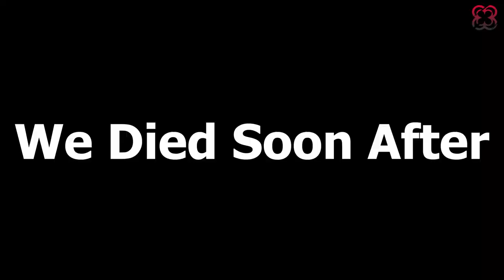T3H ESPORTS PUBG | You Can "Try"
We are a gaming community. Focused on Rainbow Six Siege, Call of Duty, Counter-Strike, Fortnite and PUBG!